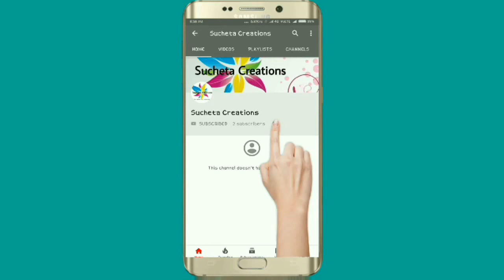How to make a very easy & simple dress | For Bal Gopal at home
Dear viewer in this video we are showing how to make a very easy & simple dress for bal gopal at your home very easy & simple step by step !

Material required

 1 CLOTH                                                                                                     2 CARDBOARD                                                                                                                  3 PENCIL                                                                                                                 4 GLUE                                                                                                                5 PEARLS                                                                                                                                                                                             6 SCALE